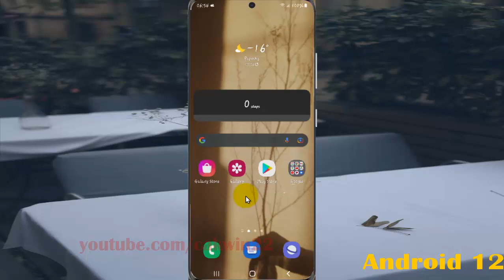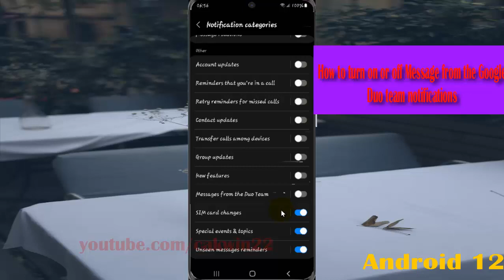How to turn on or off Message from the Google Duo team notifications in Samsung Galaxy S21 Plus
In this video, you will find the steps on How to turn on or off Message from the Google Duo team notifications in Samsung Galaxy S21/S21+/S21 Ultra.  This video uses Samsung Galaxy S21+ SM-G996B/DS International version runs with Android 12